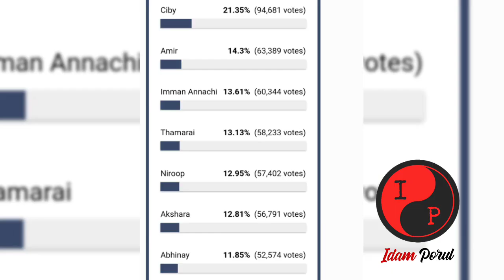Bigg Boss Tamil 5 - 10th December 2021 Promo 1 | review | Vijay Television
Bigg Boss Tamil Season 5 - 10th December 2021 Promo 1 review | Pavni & Raju get together  | Who is right? | Vijay Television

Bigg Boss Tamil Voting results | Elimination shock - Ciby leads and Abhinay or Niroop evicted soon. | Week 9 | 10th december 2021 episode today review | Vijay television | Bigg Boss Tamil 5 Elimination results